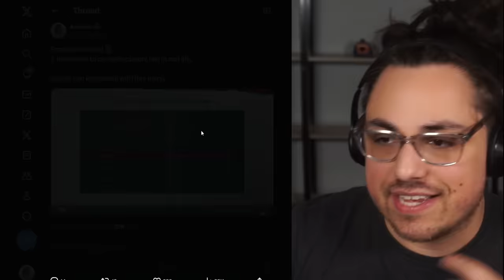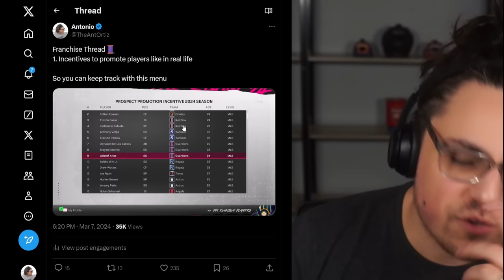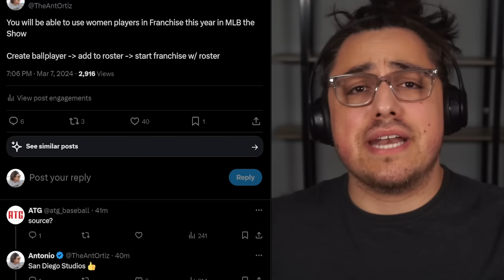5 NEW Features For Franchise in MLB the Show 24